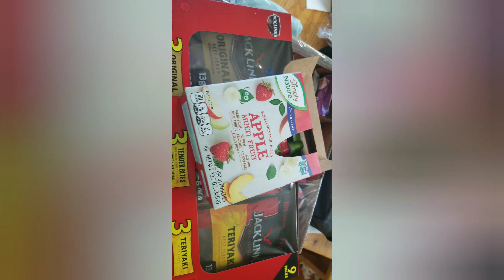Road Trip Vlog Through West Virginia, Thurmond, WV and the Surrounding Area!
Join us as we explore our beautiful new home state of West Virginia! We are taking a fun day trip around Thurmond, WV and the surrounding area of New River Gorge.
It is so stunning! Have you ever been to West Virginia?